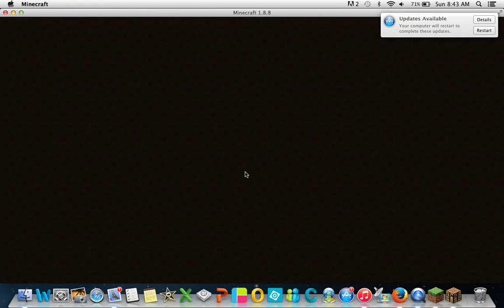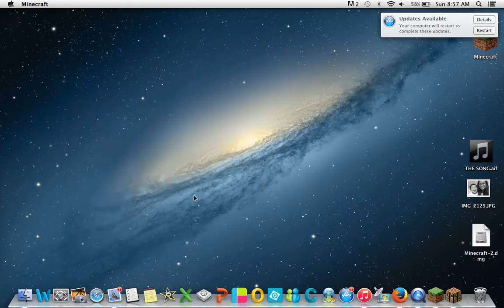Mixed Mini Games